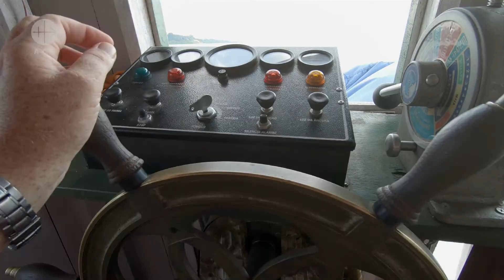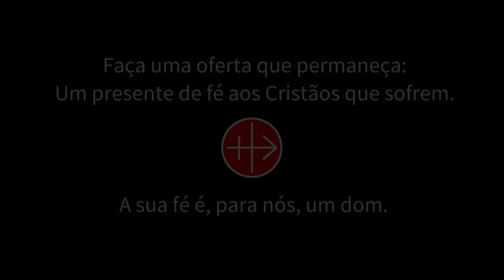Presentes de Fé | Brasil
Faça uma oferta que permaneça: Um presente de fé aos Cristãos que sofrem.
A sua fé é, para nós, um dom.